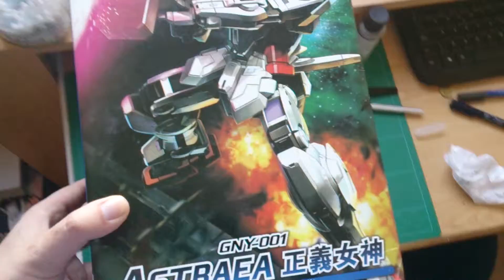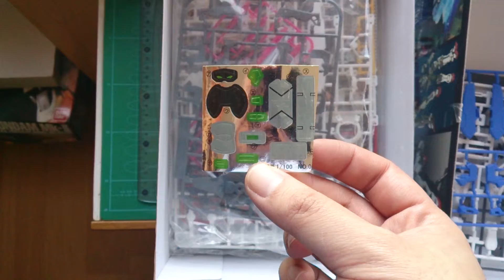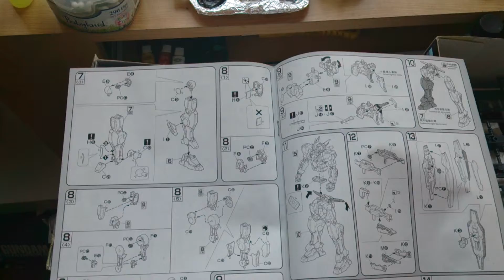Gunpla Chile - Unbox - NG 1/100 GNY-001 Gundam Astraea - TT Hongli